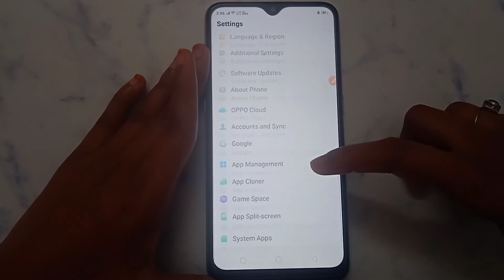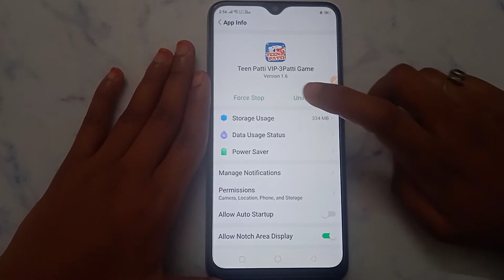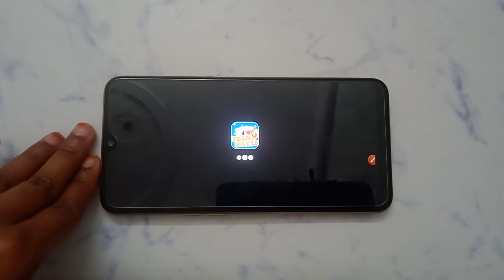How to fix Loading problem solve in Teen patti vip-3patti Game